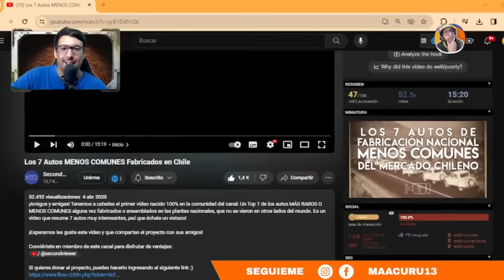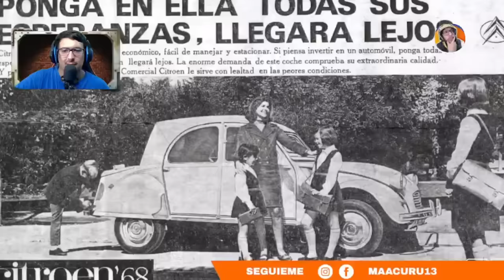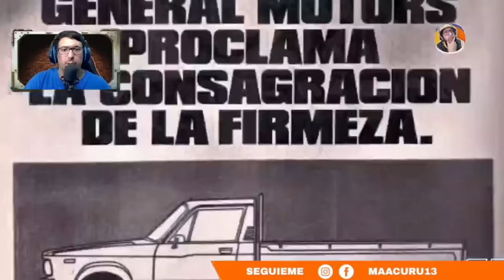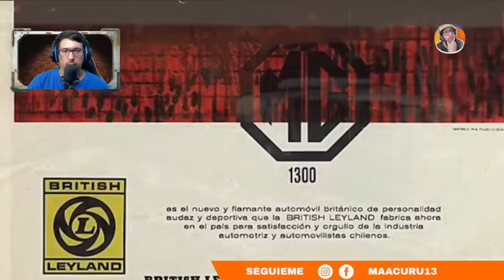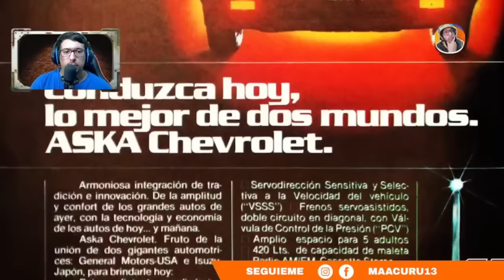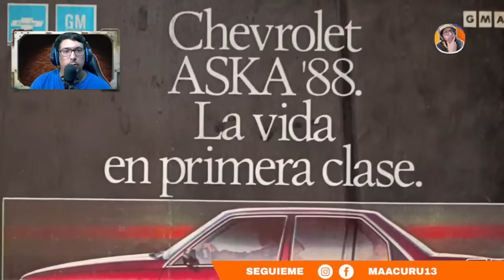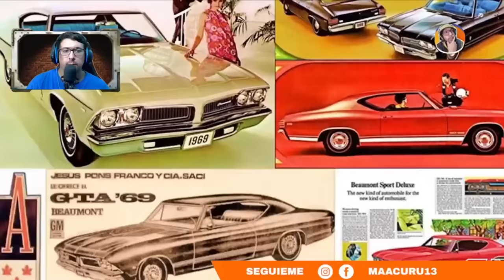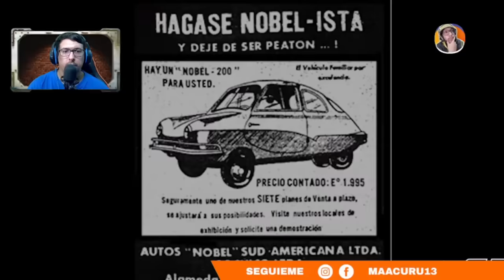ESTOS SON LOS AUTOS FABRICADOS EN CHILE 😱🇨🇱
►►► DONACIONES ◄◄◄

 ►►► CONTACTO ◄◄◄
Para colaboraciones:

ESTOS SON LOS AUTOS FABIRCADOS EN CHILE 😱🇨🇱